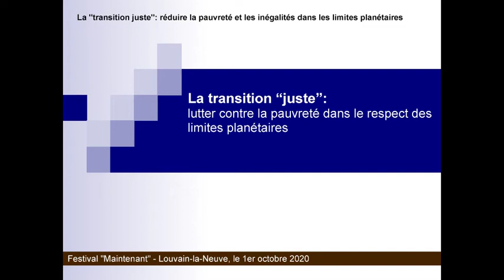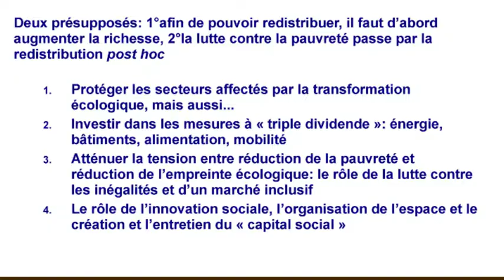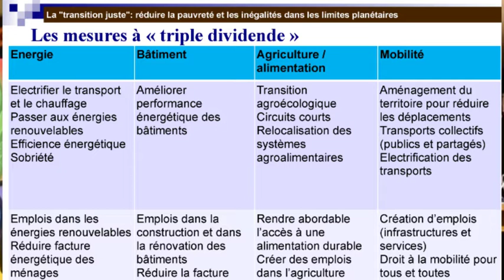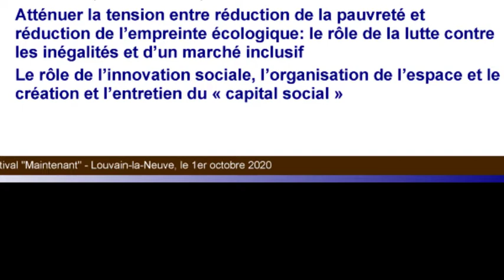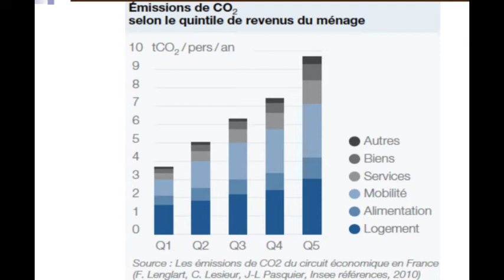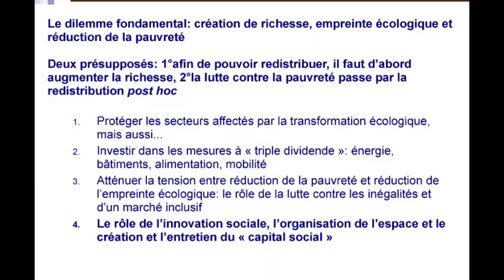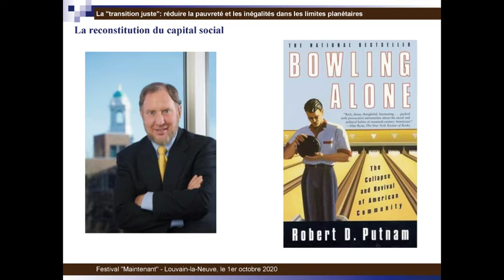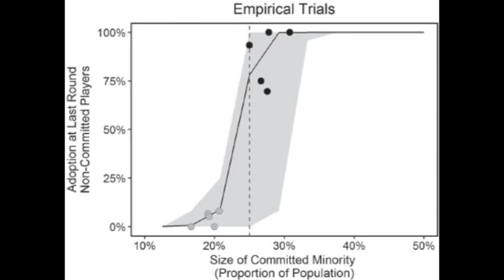"Oui une autre économie est possible" - Partie2 : Olivier De Schutter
Conférence organisée par le Festival Maintenant et Oxfam-Magasins du monde, 1er octobre 2020 - Louvain-la-Neuve